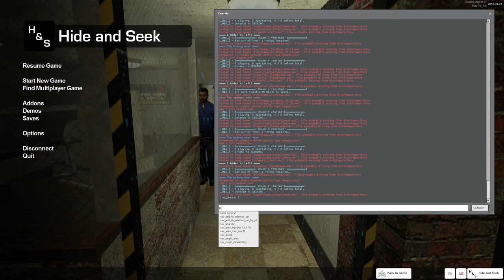Hide and Seek #2 - Getting Stuck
Hide and Seek is surprisingly a game not about hiding and seeking, but seeking and hiding.

"Hustle", "Scheming Weasel (faster version)"